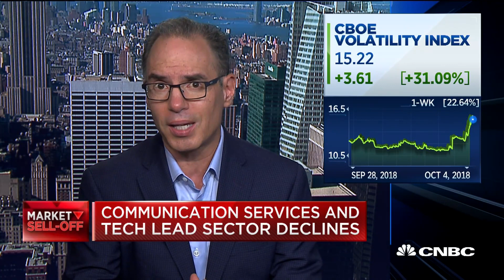Investors who react with only their emotions will leave a lot of money on the table, AAII VP says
Charles Rotblut, vice president of the American Association of Individual Investors, said that investor optimism is at an 8-month high.